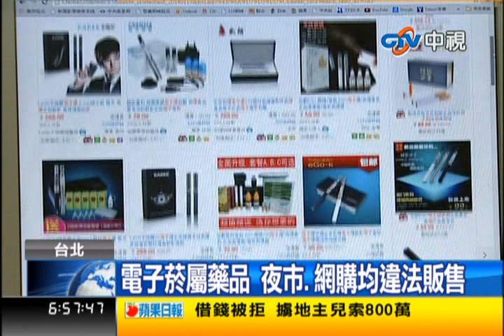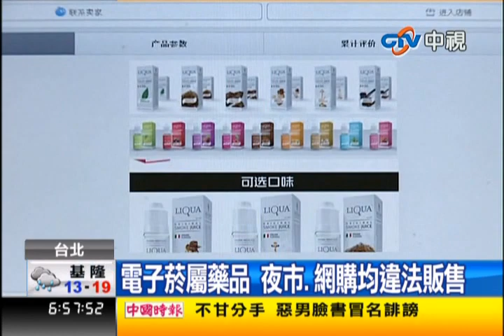中視新聞》想戒菸變吸毒！ 網購電子菸竟含安毒